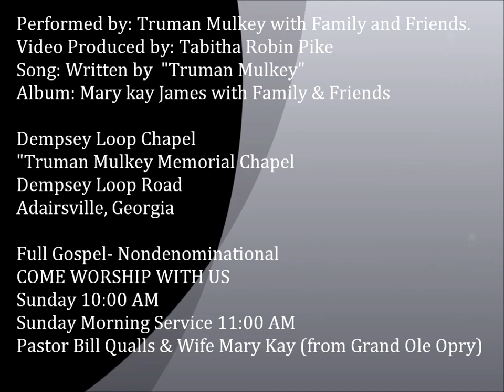Evil Hand By Truman Mulkey and song by Truman Mulkey and Family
Dempsey Loop Chapel
Truman Mulkey Memorial Chapel,Full Gospel - Nondenominnational
Sunday School 10:00 am Sunday Morning 11:00 am Wednesday Evening 7:30 pm
Pastor Bill Qualls